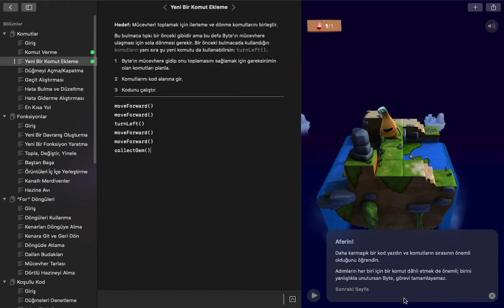Kodlamayı Öğren 1- Yeni Bir Komut Ekleme #003: Giriş, Fonksiyonlar – Swift Playgrounds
Swift Playgrounds
Kodlamayı Öğren 1
Fonksiyonlar
Yeni Bir Komut Ekleme

moveForward()
moveForward()
turnLeft()
moveForward()
moveForward()
collectGem()